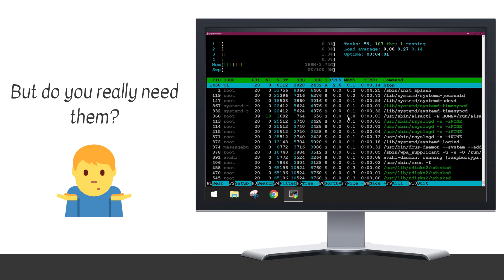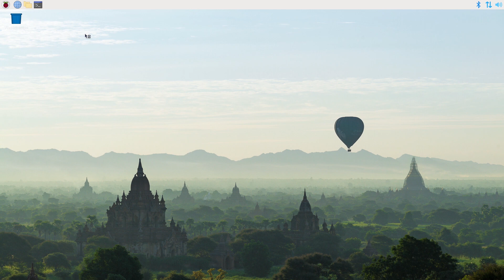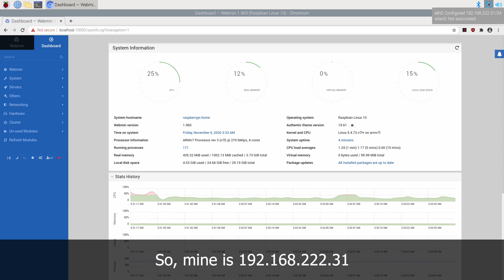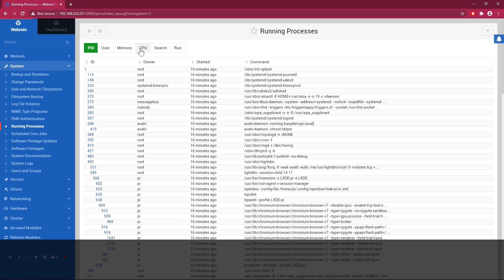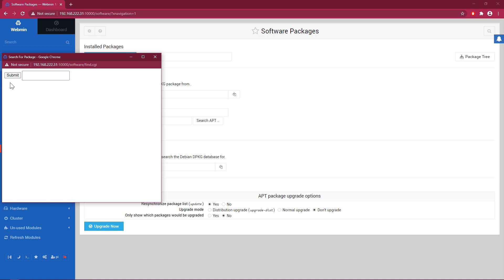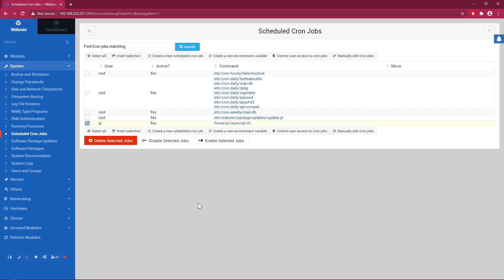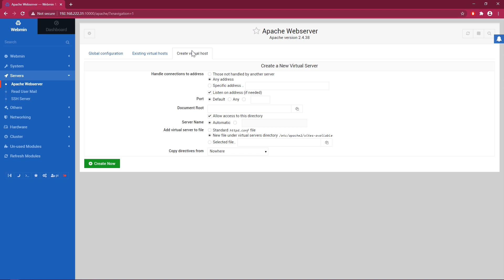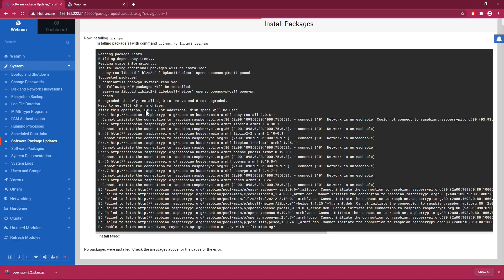How to install Webmin on Raspberry Pi and stop using command lines!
In my job, I often train new staff with Linux commands, so I know how difficult it could be when you have never used them.
Even if it’s mandatory as a Linux administrator, you may prefer to do this another way at home for your projects.
Today, I’ll show you how to install Webmin to configure everything on the Raspberry Pi from a web interface.

In this video, I’ll show you exactly how to do this (Without any command to install it!)
Then I’ll help you to discover how the interface works and give concrete examples of what you can do with it

Check the link below for more details